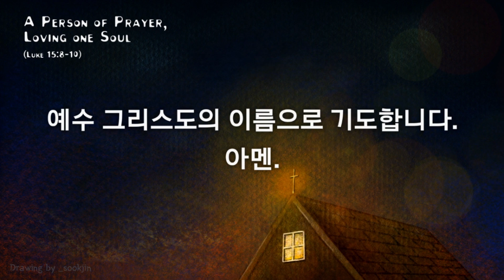들으면서 기도하는 393 기도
393 기도를 들으면서 기도해보세요